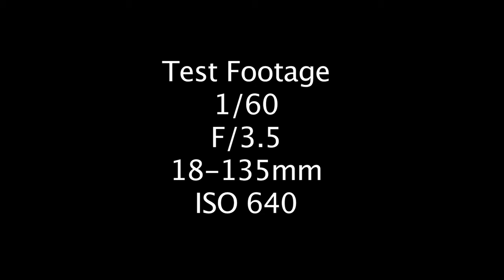jarmedia - Canon 60d Sample Video